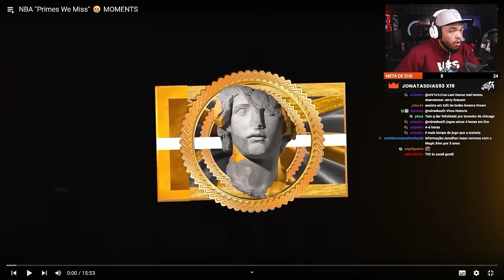PRIMES DE JOGADORES QUE SENTIMOS FALTA! | React Jota Jogadas